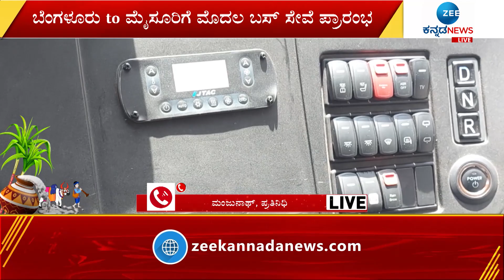Banglore to Mysore Bus | ಬೆಂಗಳೂರು to ಮೈಸೂರಿಗೆ ಮೊದಲ ಬಸ್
ನಾಳೆಯಿಂದಲೇKSRTC ಎಲೆಕ್ಟ್ರಿಕ್ ಬಸ್ ರಸ್ತೆಗಿಳಿಯಲಿದೆ. ಬೆಂಗಳೂರು to ಮೈಸೂರಿಗೆ ಮೊದಲ ಬಸ್ ಸೇವೆ ಪ್ರಾರಂಭ ಆಗಲಿದೆ. ಪ್ರಯಾಣ ದರ 300 ರೂ. ಆಸುಪಾಸಲ್ಲಿ ಫಿಕ್ಸ್ ಸಾಧ್ಯತೆ ಇದೆ..